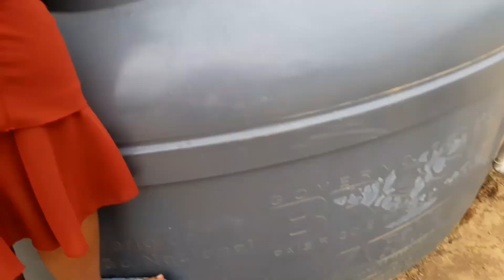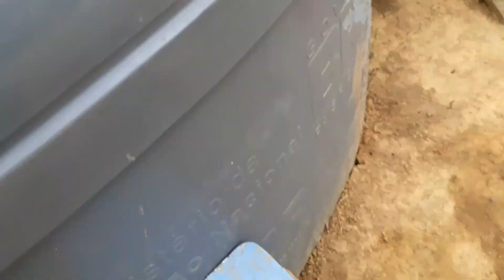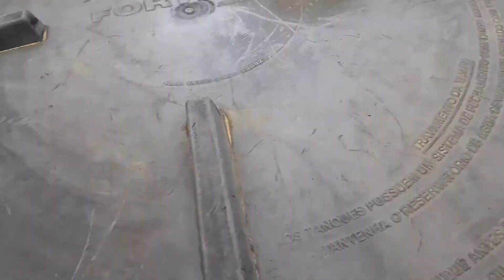Lavando a Caixa d,Água + Como está os Cachorrinhos depois de Alguns Meses de Nascido 😍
no vídeo de hoje mostramos meu pai e meu avô lavando a Caixa para por água que já estava suja

como a gente tem a água encanada reservamos a água caso falte a gente fica preservando

mostramos também os Cachorrinhos fofos ,eles cresceram bastante hein veja e confira

Deus abençoe sempre vocês!